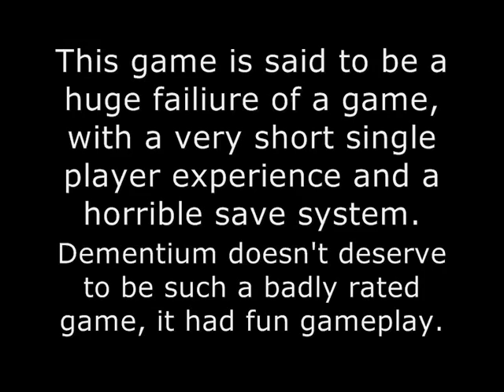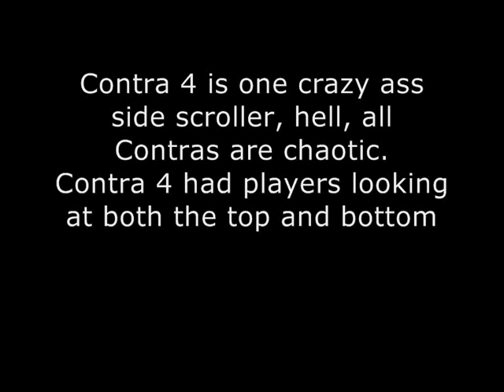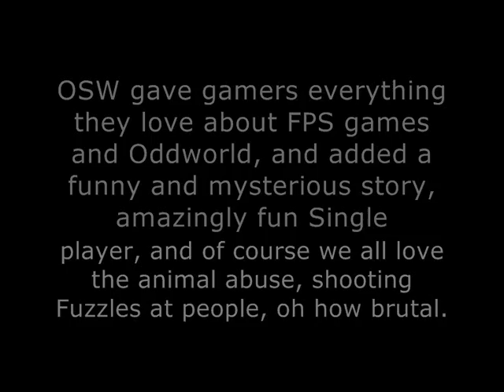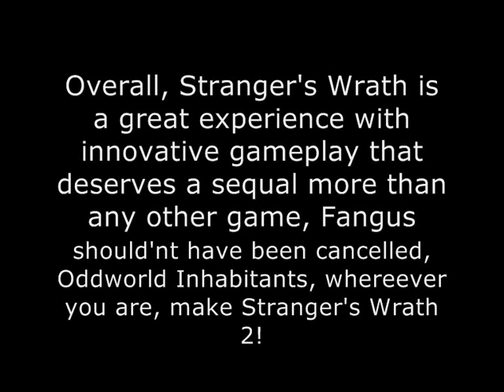My top ten games that must have a sequal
All of these are my opnion on which games deserve a sequal